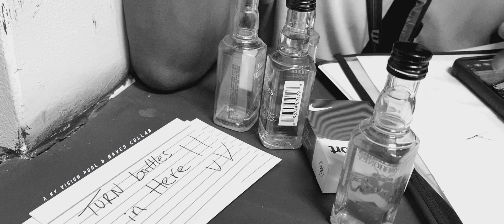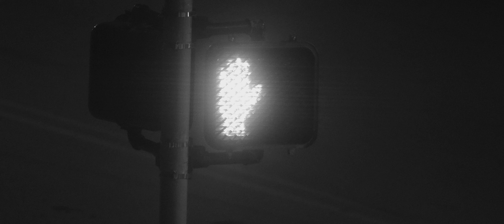NAVES - STREETS ANONYMOUS OFFICIAL MUSIC VIDEO (shot by @BmiMediaTeam )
Streets Anonymous is the first single being launched by Naves in the last quarter of 2022. With a long list of music and visuals slated to release every month following. Musical and Cultural Refreshment.

Shot and Edited by visual genius @BmiMediaTeam